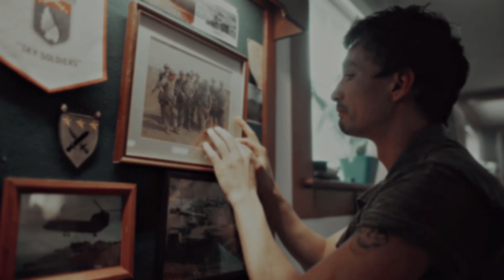Multicouples | Those Eyes [Collab]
doing a collab for pride month with my 3 favorite people?? i won ♥

thank you so much océane, chris & carol for always making me laugh, happy and feeling safe 🥺
you guys mean so much to me, i can fully be myself with y'all.
i love you guys!  sending many jub jub's and hugs ♥

this video turned out so cute!
thank you for creating a masterpiece with me ♥